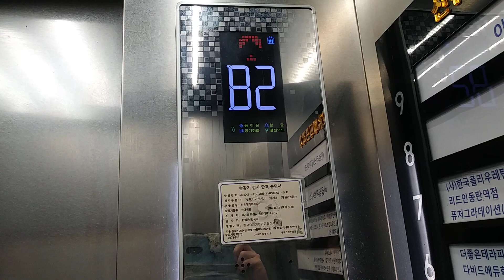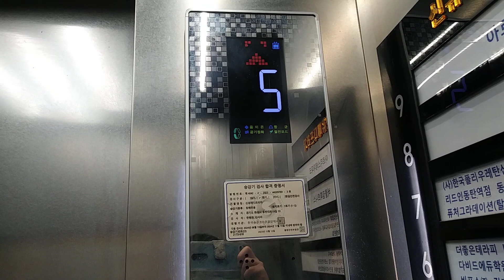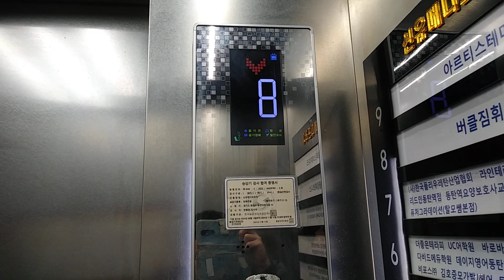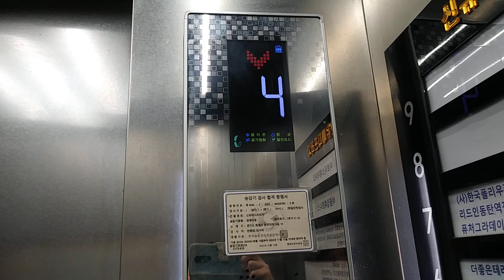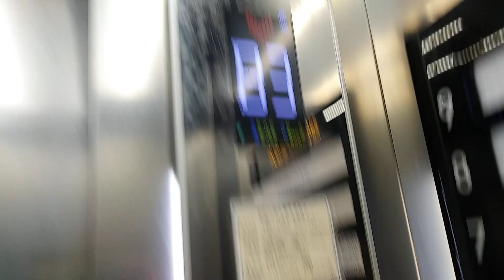경기도 화성시 동탄대로19길 10 오산동 신유메디프라자 장애인용 티센크루프엘리베이터 탑사기